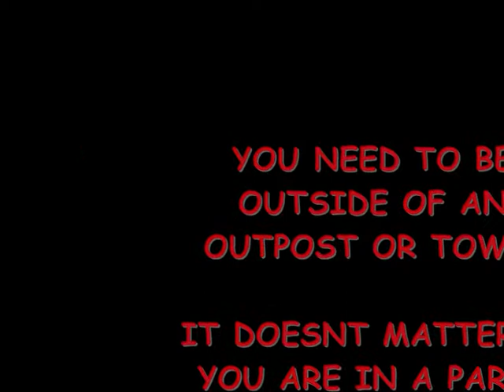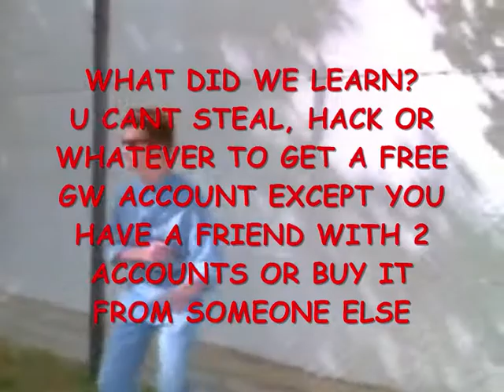HOW TO GET A GUILD WARS ACCOUNT 4 FREE!!!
ill show ya how to get a free GW account...plz dont kill me ANet^^